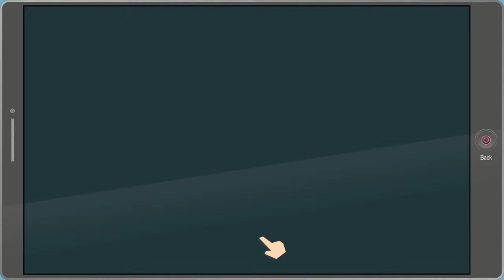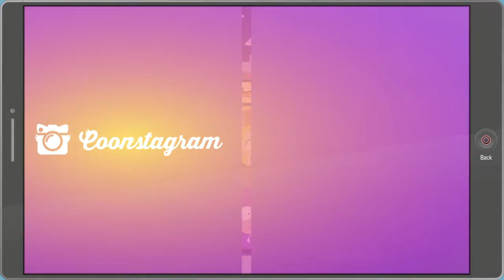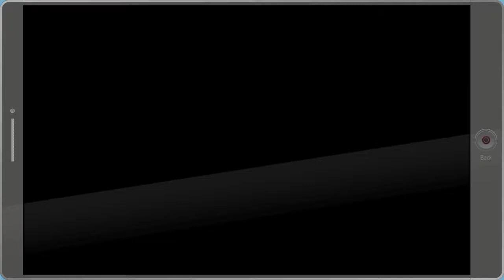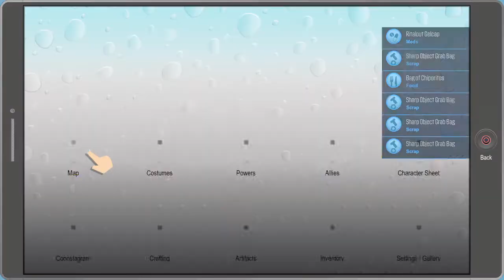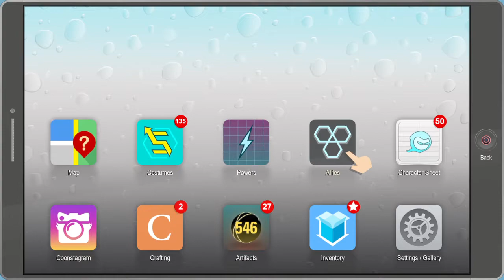South Park™: The Fractured But Whole™ Part 19 (Raisin Girl's Revenge and The Racist Cops)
Our young hero is off to help Mosquito get his dad's credit card back after leaving it with the Raisin girls. The Raisin girls haven't forgotten what he did to their friends.